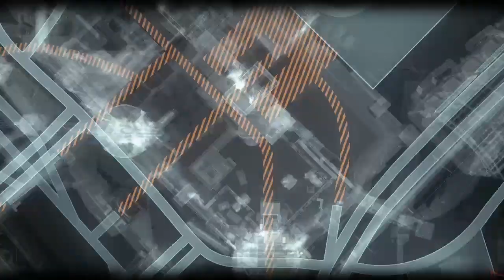Batman Arkham knight Part 10 Teaming up with Robin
In Batman Arkham knight Batman and Robin take on the joker clones -- Watch live